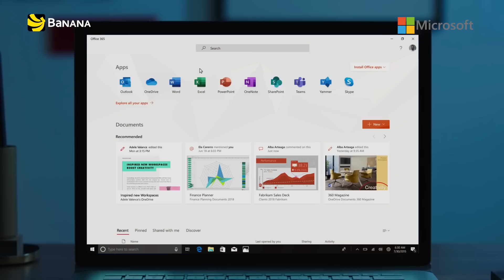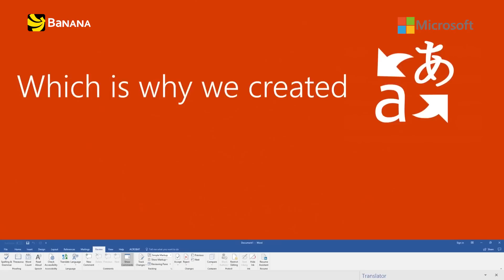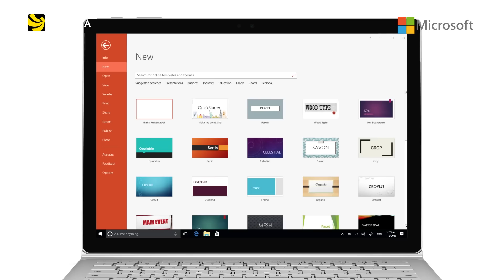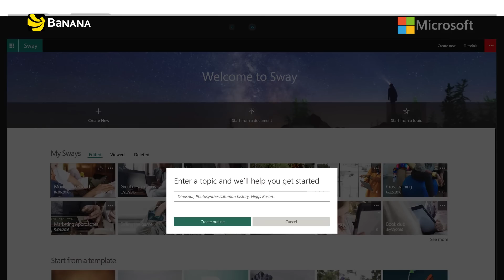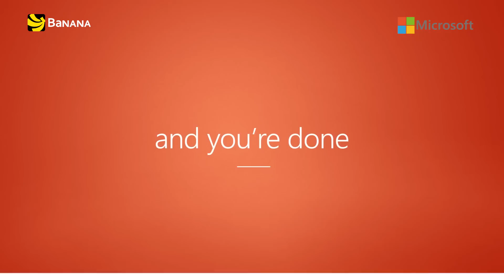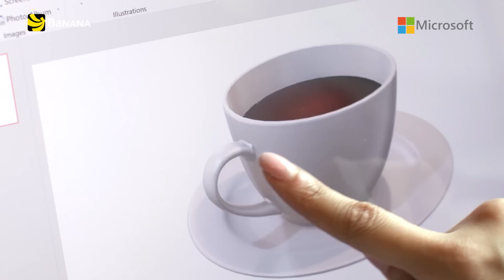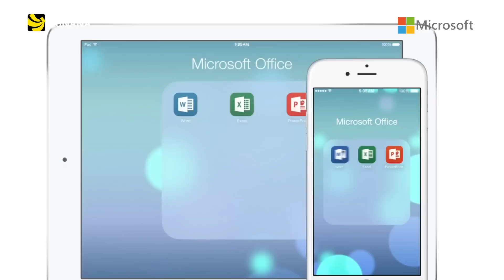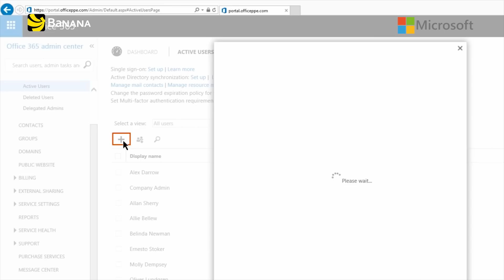Microsoft Office 365 มีความสำคัญกับ Blogger อย่างไร?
คลิปนี้คุณเฉียงเจ้าของเพจ “ไปอยู่ไหนมา” จะมาร่วมพูดคุยไขข้อสงสัยว่าแท้จริงแล้ว Microsoft Office 365 จำเป็นสำหรับ Blogger อย่างไร?